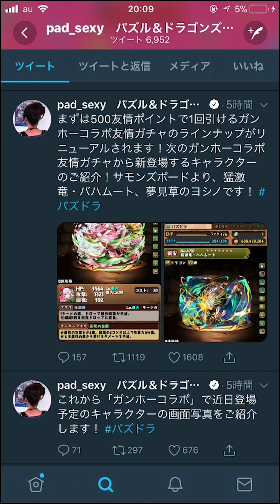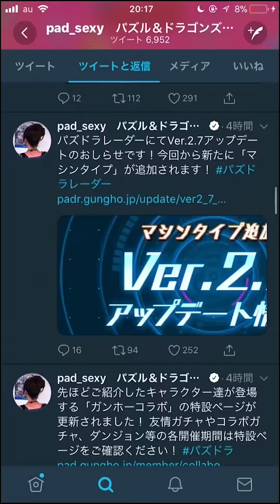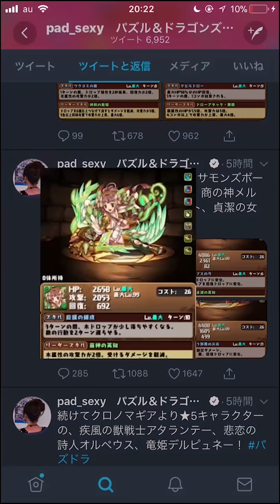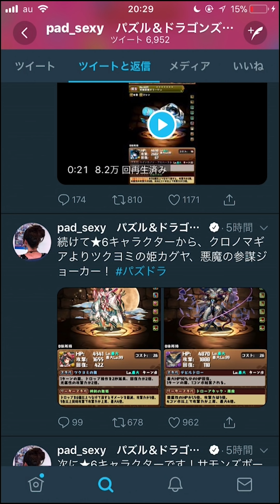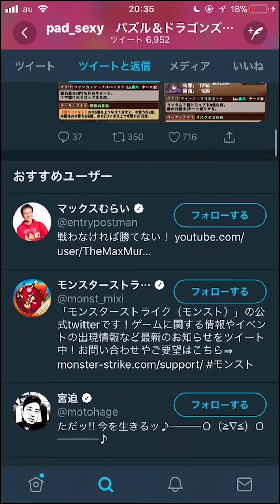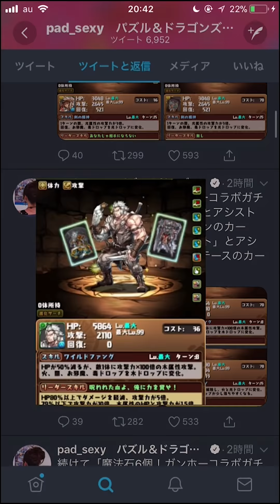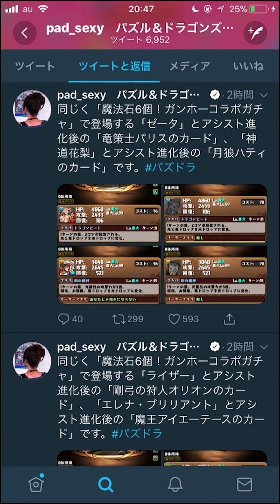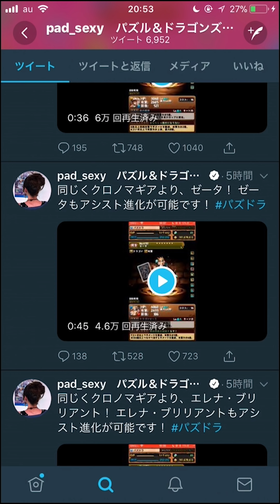【パズドラ】ガンホーコラボ 無課金300倍ブレス登場！！ 各キャラの性能考察！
◆裏闘技場の動画リスト

◆極限の闘技場３の動画リスト

またね!!